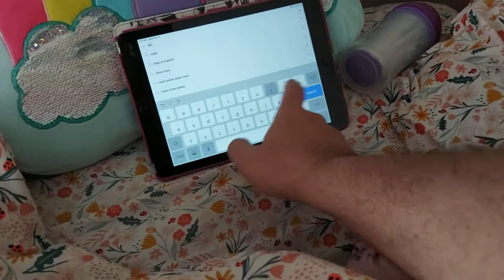Morning Before The Big Move April 2021